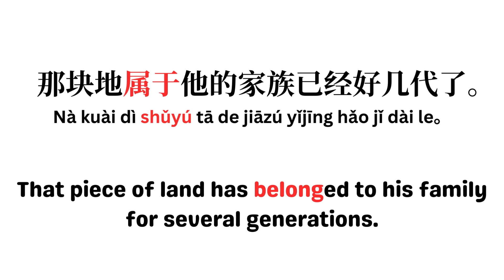'属于' ; belong ; examples of Chinese short sentence